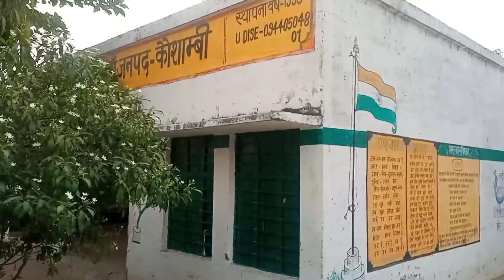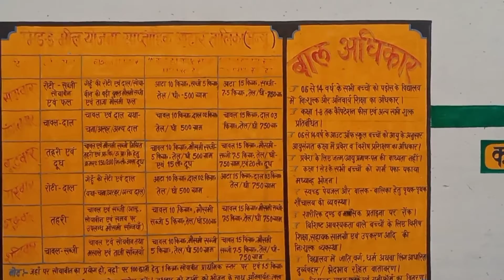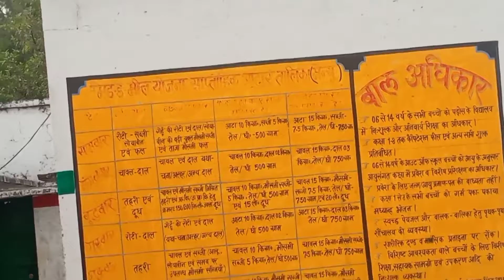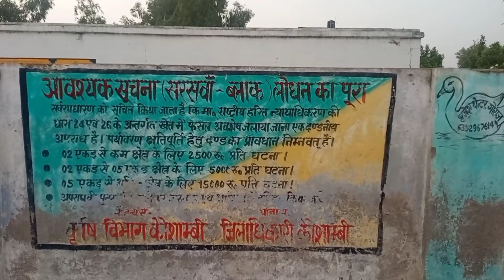रामप्रसाद दीवाना देखिए कैसे कर रहे हैं काम मजदूरीvilog video niy up kaushamdi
ram prasad Deewana